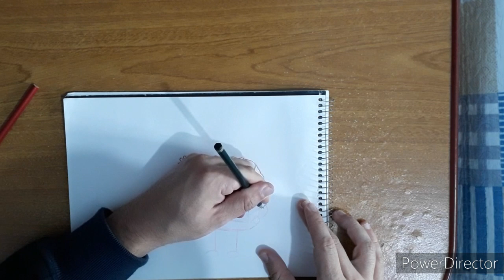Aula de Desenho - Desenhando com formas geométricas- Aula 03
Aula 03 de Desenho com o professor Angelo Tavares, da Escola Livre de Artes.